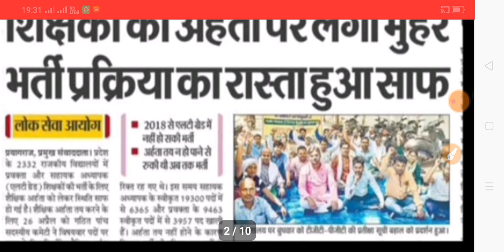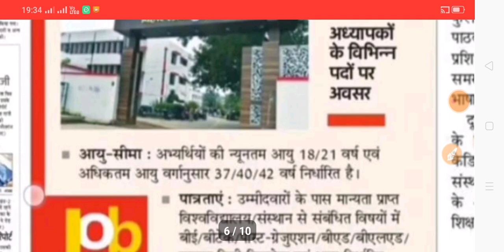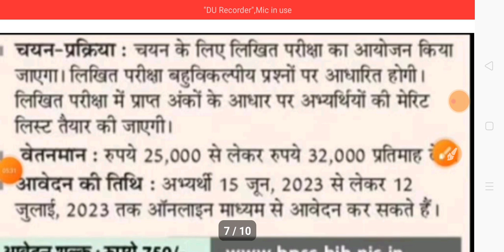Lt Grade Teachers News Today|Bpsc Teachers Bharti News Today|Pet Admit Card|Others Bharti|1-06-23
About Viedo 👉👉👉👉👉👉👉👉👉
✔️Lt Grade Teachers News Today
✔️Bpsc Teachers Bharti News Today
✔️Pet Admit Card News Today
✔️Others Bharti News Today
✔️Lt Grade
✔️Pet Admit Card
✔️Bpsc Bharti

🎈🎈🎈🎈🎈🎈🎈🎈🎈🎈🎈🎈🎈THANKS